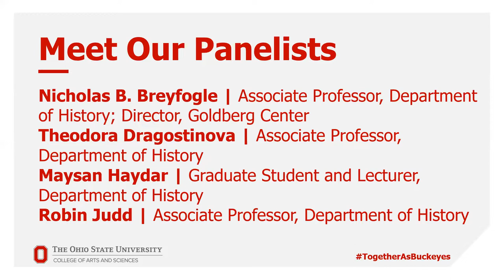Migration and Mobility: Yesterday and Today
With more than 80 million forcibly displaced people in the world and another 260-plus million international migrants, humans today seem to be on the move. Debates over immigration and refugee policy in the U.S., Europe, and across the world have become fierce and deeply divisive, to say the least, and will surely continue to dominate politics in the coming years. All the while, lives are in the balance as people around the globe take the often difficult decision to set off to make a new home in another country. History allows us a glimpse at the motivations and predicaments people on the move face today and in the future.

Ohio State University Department of History panelists Theodora Dragostinova, Associate Professor; Maysan Haydar, Lecturer and Robin Judd, Associate Professor, discuss these issues with host Nicholas Breyfogle, Associate Professor, Department of History.

This is a production of the College of Arts & Sciences and Origins: Current Events in Historical Perspective at the Goldberg Center in the Department of History at The Ohio State University and the Department of History at Miami University. For more information about Origins: Current Events in Historical Perspective, please